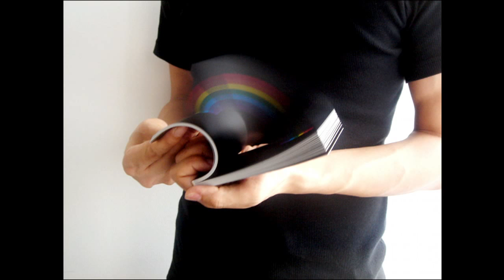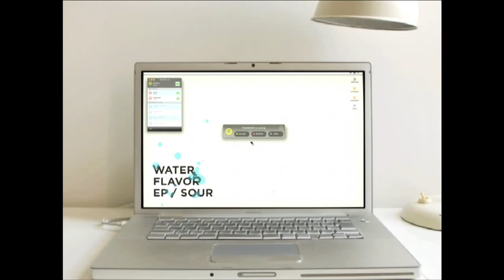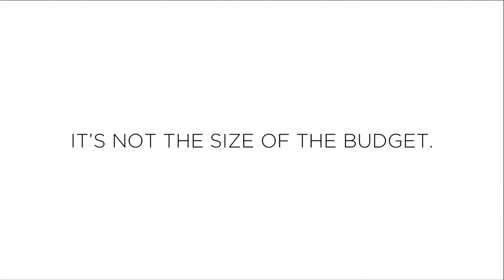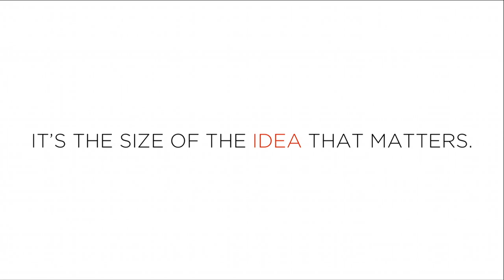Ideas Worth Making - [日本語]: Masashi Kawamura at TEDxTokyo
Interactive Multimedia Master and Creative Communicator

In the spairit of ideas worth spreading, TEDx is a program of local, self-organized events that bring people together to share a TED-like experience. At a TEDx event, TEDTalks video and live speakers combine to spark deep discussion and connection in a small group. These local, self-organized events are branded TEDx, where x = independently organized TED event. The TED Conference provides general guidance for the TEDx program, but individual TEDx events are self-organized.* (*Subject to certain rules and regulations)